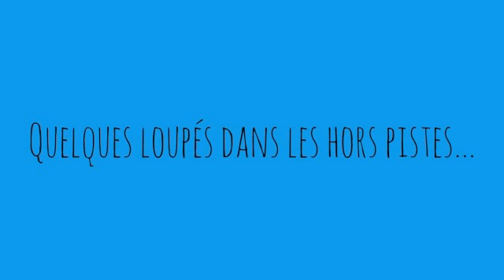Lamoura 2015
fff